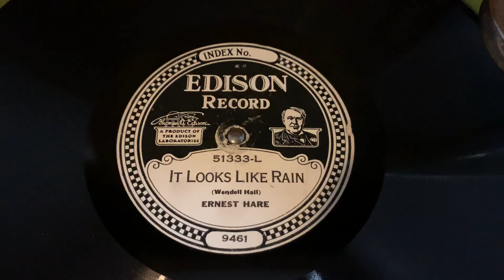“It Looks Like Rain” Ernest Hare - Edison Diamond Disc 51333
“It Looks Like Rain”
Ernest Hare